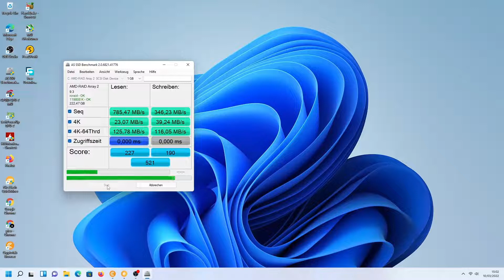HOW FAST RAID 0 SSD SATA ON WINDOWS 11?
RAID 0 SSD BULLDOSER 2X 120GB SATA III ON WINDOWS 11

SPEC :
AMD RYZEN 3 3100
MSI B450 A PROMAX
KINGSTON DDR4 2X 8GB 3600MHZ
DEEPCOOL 700W 80+ BRONZE